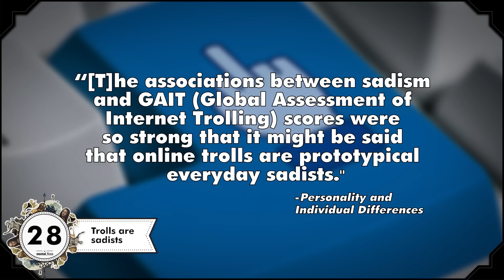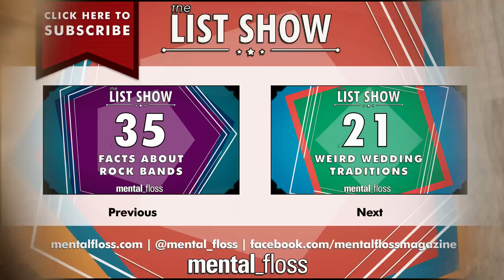38 Facts about the Internet - mental_floss List Show Ep. 414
Facts about the internet ON the internet? What will they think of next?! Not the internet, because that's already here. In this episode of the The List Show, Mike Rugnetta breaks down 38 interesting internet facts, from buzz-worthy facts about Buzzfeed to memory meme facts.

A weekly show where knowledge junkies get their fix of trivia-tastic information. This week, Mike shares some little known facts about the internet!